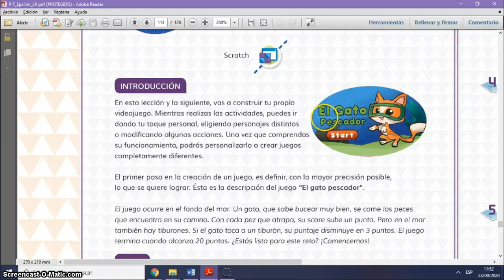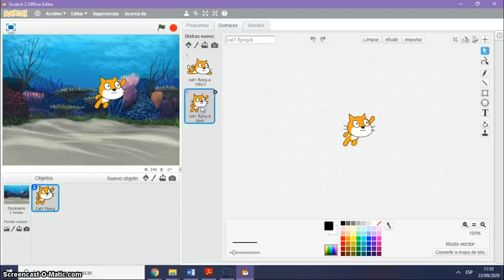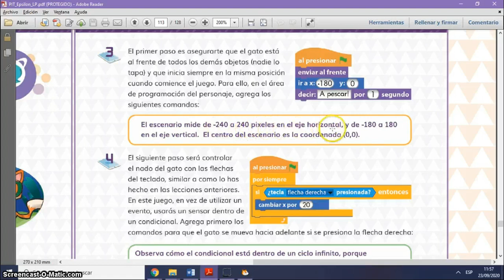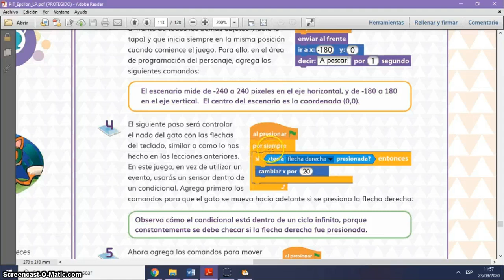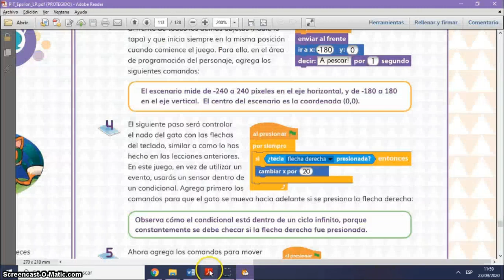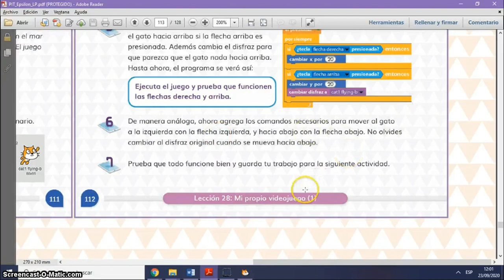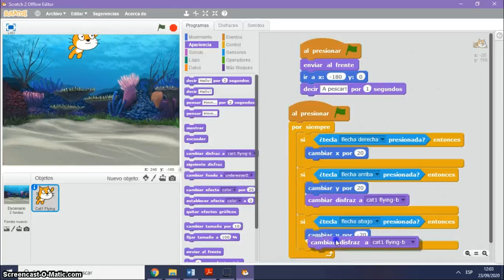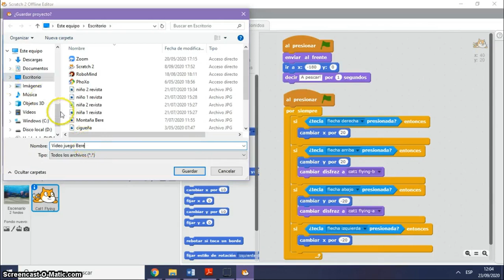Mi propio video juego fase 1